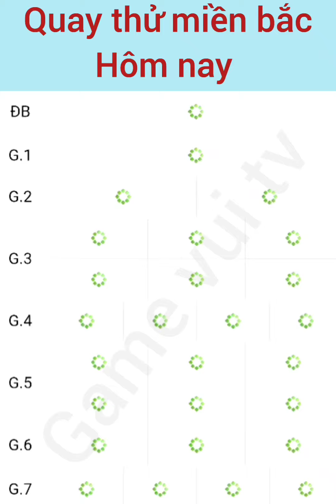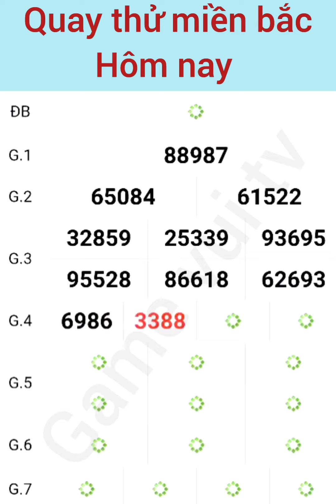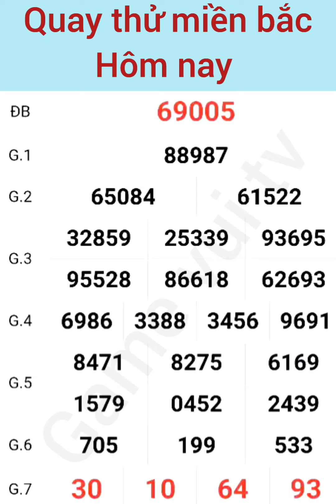Kết Quả Quay Thử Xổ Số Miền Bắc Hôm Nay Ngày 05 /12 /2024